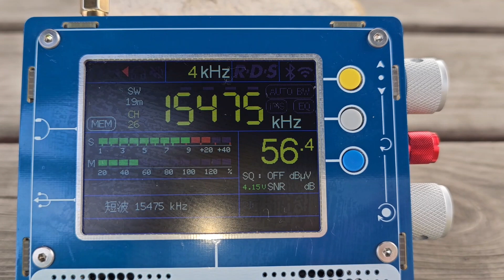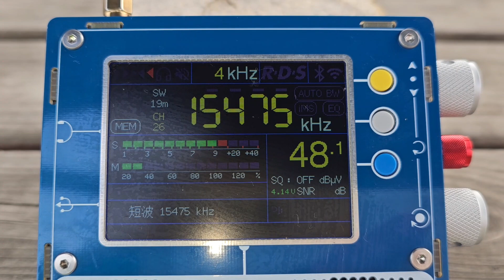TEF6686+LNA. Furusato no kaze\Japanese. 15475 кгц.